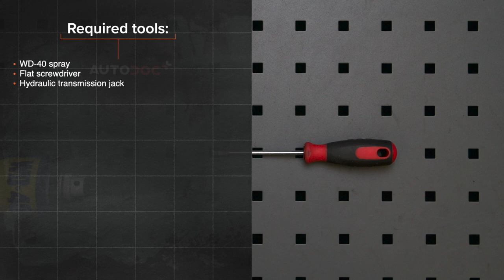Hvordan bytte gassfjær der på MERCEDES ML W163 [AUTODOC-VIDEOLEKSJONER]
Hvordan bytte gassfjær / foring stabilisatorstag på MERCEDES-BENZ ML270 1 (W163) 2.7 SUV 1999–2005 [AUTODOC-VIDEOLEKSJONER]

Gassfjær til kjøretøyet OPEL Meriva B (S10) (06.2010–03.2017) / OPEL Zafira B (A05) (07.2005–04.2015) / OPEL Zafira B Van (A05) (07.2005–04.2015) / MERCEDES ML W163 Caravan (A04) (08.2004–05.2014) / MERCEDES ML W163 Hatchback (A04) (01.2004–05.2014) bør som regel erstattes i én og samme prosedyre. Det er imidlertid noen små forskjeller, på grunn av spesifikke egenskaper ved kjøretøyets design.

⚡ Alle videoer og PDF-veiledninger om utskifting av deler til MERCEDES-BENZ ML270: Last ned og se dem på AUTODOC CLUB

0:00 — MERCEDES ML W163 – gassfjær / foring stabilisatorstag: trinn-for-trinn veiledning for utskifting
0:36 — Erstatt sikringsringen som kobler gassfjæren til karosseriet.
0:55 — Løsne på sikringsringen som kobler gassfjæren til bagasjeluken.
1:09 — Ta bort gassfjæren til bagasjeluken.
1:48 — Monter den nye gassfjæren for bagasjeluken.
1:59 — Klem på sikringsringen som kobler gassfjæren til karosseriet.